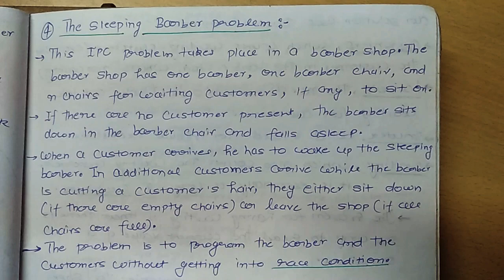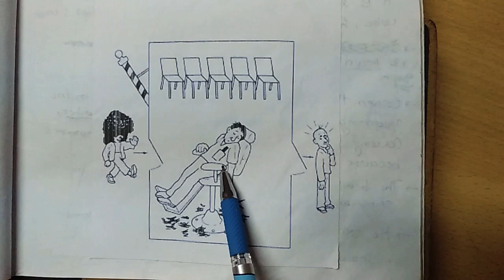SLEEPING BARBER PROBLEM SOLUTION USING SEMAPHORE || 2.13 || Synchronization | OS